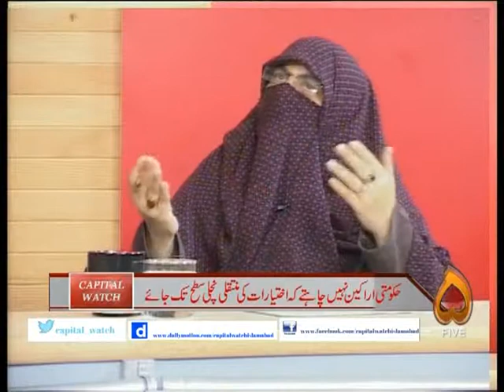Capital Watch with Adnan Haider, 29-1-2016, Part#1